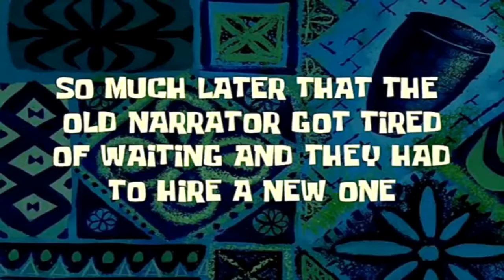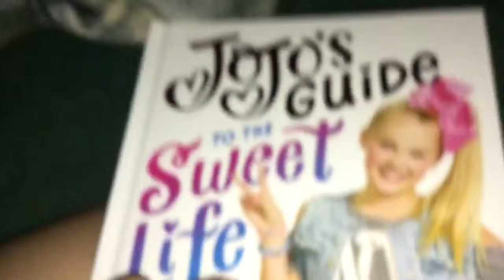Overly People Exhausted : Day166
@shayla_tabby (FOR ANY CAT LOVERS)